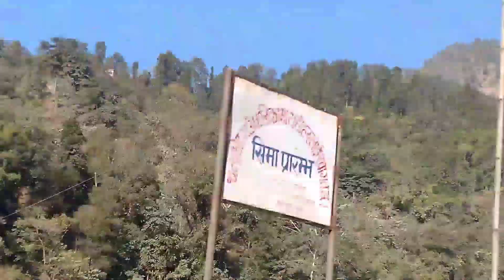OMG😮😮😮😮Dengerous_journey_Gulmi_To_Butwal